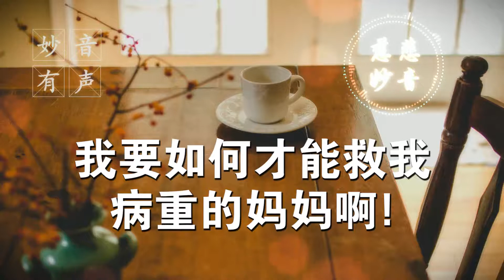【妙音有声】我要如何才能救我病重的妈妈啊！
大慈大悲的观世音菩萨妈妈，8年前您和师父救了我妈妈，现在请您再救我妈妈一次吧……

文字摘选自 台长博客